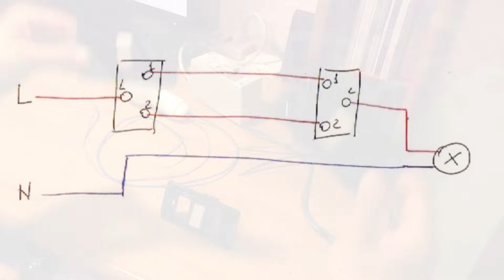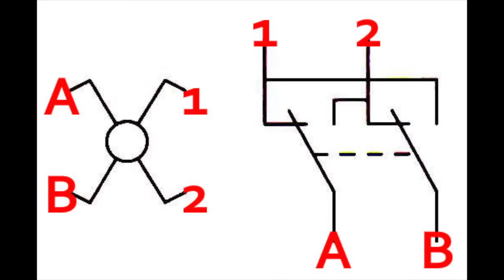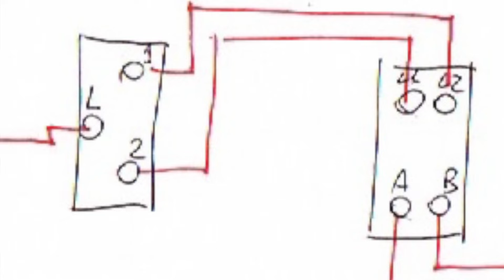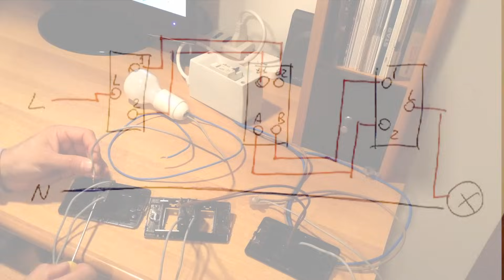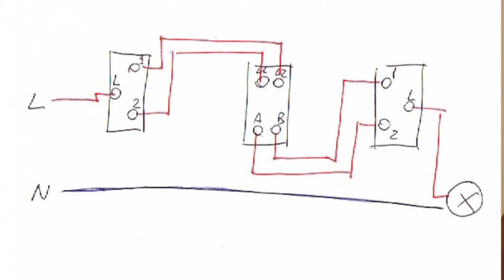Come collegare deviatori e invertitori per comandare una lampada da punti distinti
Come collegare due deviatori e un invertitore per comandare un corpo illuminante da tre punti distinti.
L'esercizio di può estendere con N punti di comando dove ci sono sempre 2 deviatori (uno all'inizio e uno alla fine della "deviata") e N-2 invertitori collegati tra loro in cascata.

La mia borsa portautensili
I miei cacciaviti
il differenziale salvavita che uso
I morsetti rapidi che uso